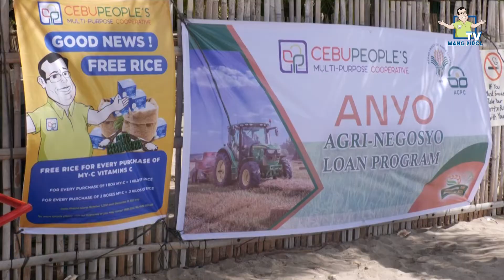Edmon Corino's testimony on how they became a member of Cebu People's Coop.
Watch Edmon Corino's testimony President of Caohagan's fisherfolks, on how they became a member of Cebu People's Coop and how the cooperative helps on there fishing business.

If you are not yet a member, become a People’s Coop member now! You can sign up our Online Membership Form or visit us to one of our offices near you.